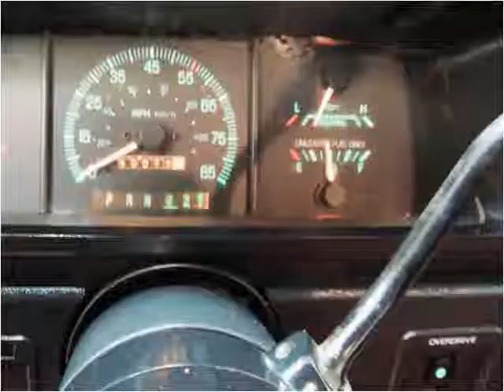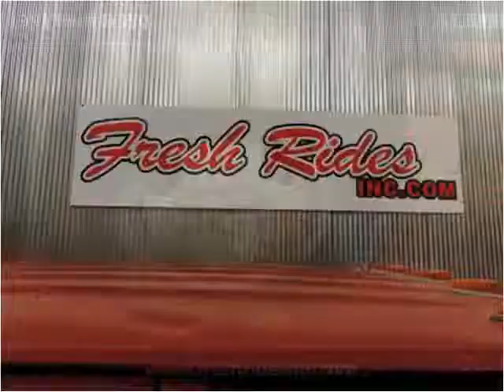1991 Ford F-350 Used Cars Evans CO